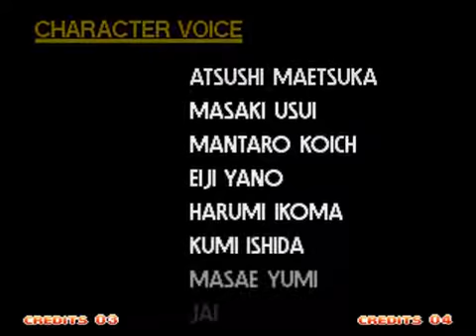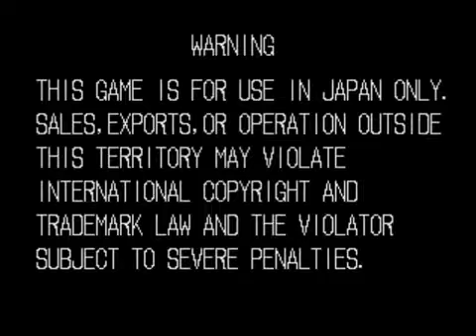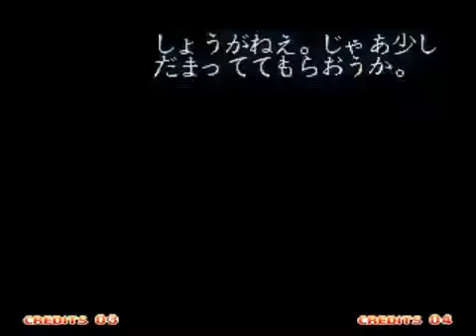Ryuuko no Ken 3 (Arcade)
Full Playthrough WARNING: Cheats are used.

It obviously it doesn't end simply with this, after all Yuri didn't lost any rounds, thus we all know what's coming next Part 4 (next) .

It's pretty cool that the cut scenes are there, even if you can't read them the reactions are pretty nice. If you don't happen to remember King's Japanese voice is .

Very impressive showing produced by Baratoz of Arcade Extreme fame. Source:

Back Fight Again (Theme Of Art Of Fighting) 0:00 Player Select 0:21 Pre Fight 1:09 Victory 2:14 Get High 2:25 Get High (B-Mix) 6:13 Get High (Goa Trance) 9:38 .